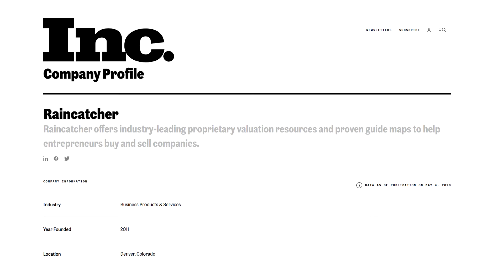Construction - Owner Is Ready To Retire and Uses Raincatcher to Sell His Business In A Few Months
Arizona pavement preservation company Southwest Slurry Seal worked exclusively with Raincatcher to successfully run a selling process, list the business, and match it with the right buyer. Learn how Raincatcher's valuation of the company helped successfully kick off the partnership with Southwest Slurry Seal to find the ideal match for both price and fit in the buyer.

Raincatcher is a national business brokerage that specializes in small and mid-market businesses. The company’s mission is to help entrepreneurs build, buy and sell remarkable companies. In an effort to locally serve national business owners at every stage of their journey, Raincatcher has specialized directors that suit different business needs, including exit-planning, brokerage services, and valuation products.